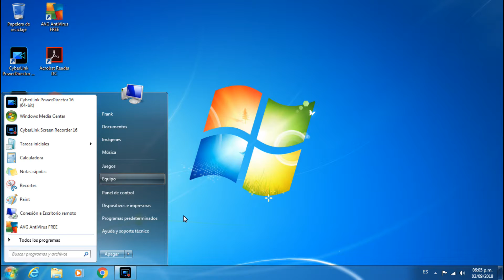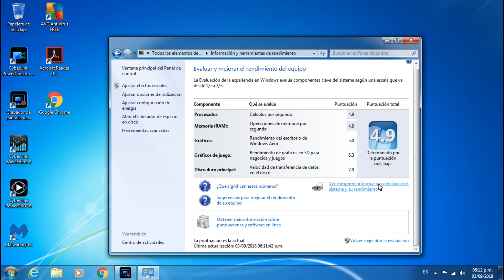Evaluar el SSD en windows 7